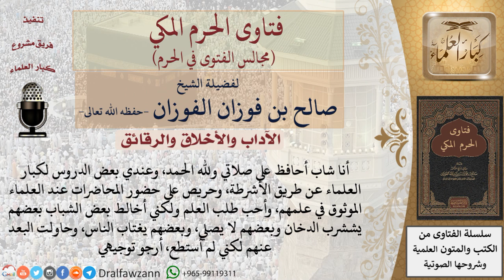ما حكم مخالطة السفهاء؟ فتاوى الفوزان